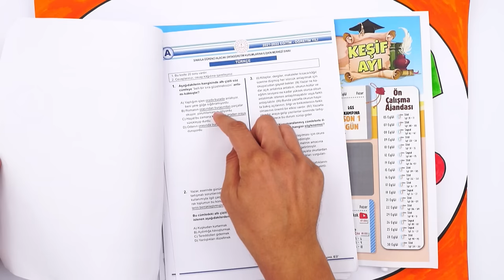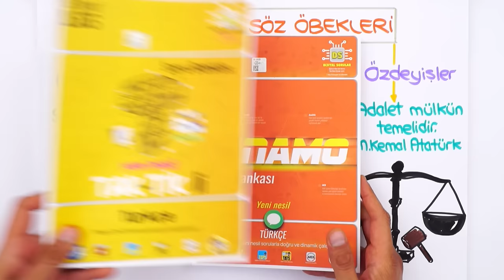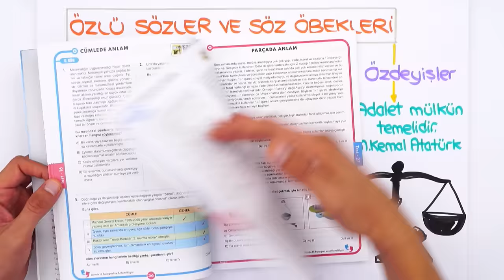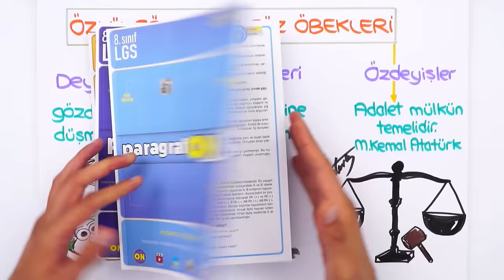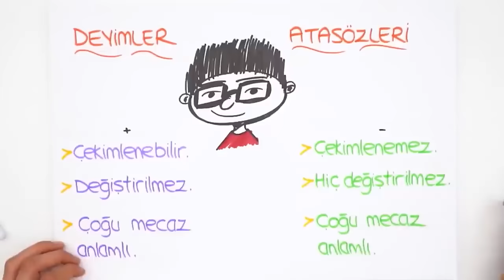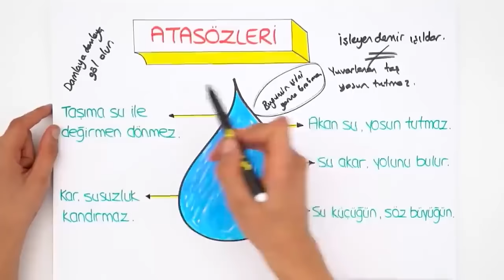11 Dakikada Deyimler ve Atasözleri 📙 8. Sınıf Türkçe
2023LGS Kampı başladı! Sene boyunca canlı yayınlar, yeni nesil soru çözümleri, challengelar, LGS Günlükleri ve motivasyon videoları ile seninleyiz! Bugün Türkçe dersinin "Deyimler ve Atasözleri" konusunu öğreniyoruz. Hazırsan serüvenimiz başlıyor🚀